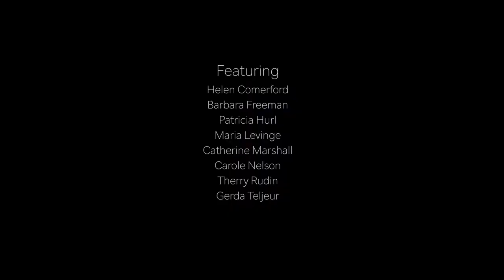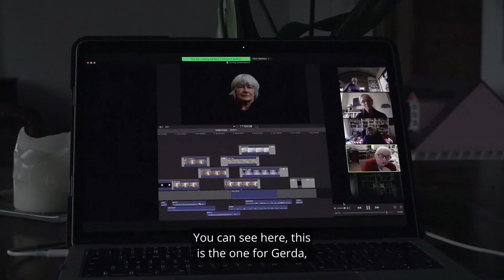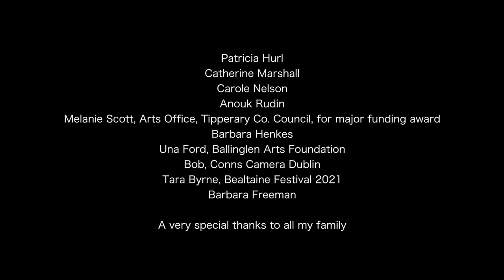SPF TV: Dawn to Dusk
Dawn to Dusk by Therry Rudin observes and documents the artists’ collective Na Cailleacha, formed during 2020 to explore being female, older and hopefully wiser.

Including Therry herself, Na Cailleacha are six visual artists, one jazz musician, and a curator-writer in their 70s who came together on a collective residency in Ballinglen, Co.Mayo to explore their attitudes to ageing, their bodies, their place in the artworld and how they relate to culture and heritage as older women.
Dawn to Dusk documents these eight female artists as they delve into fascinating conversations on making art, ageing and how their processes have changed throughout their 500 odd collective years.

About
We are Na Cailleacha, from the Irish word ‘cailleach’ meaning a witch or a divine hag. We want to explore what it means to be women who are getting older and arguably becoming invisible and what strategies we devise to overcome the challenges of ageing.
Between us we share well over 500 years of experience of being women, as artists, as curator/writer/historian and as composer. We want to make art that allows us to explore this collective experience, our attitudes to ageing, our bodies, our place in the artworld, and how we relate to a different culture and heritage. Central to this developmental opportunity in this phase of our careers is working collaboratively, enabling us to do what women have always done – mentored, supported and argued with each other - so that we can share the fruits of this time together with other people in Ireland.
We work and explore ideas and issues that are relevant to us now and as they arise out of collective meetings and residencies. Our concerns embrace the processes of ageing, loss and stereotypes of the witch or hag in society and we hope to work across generations, gender, race and class identities to make socially committed art with and for the community.